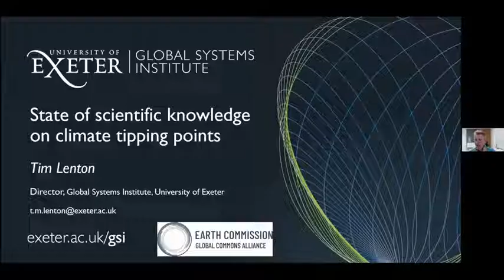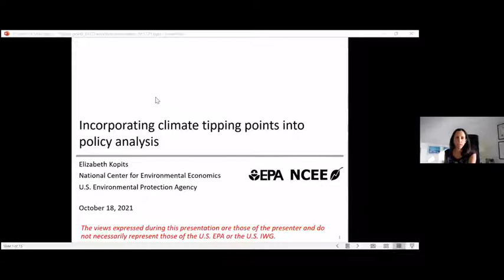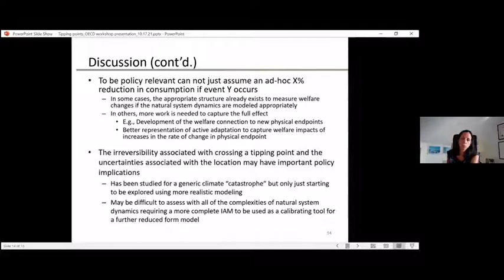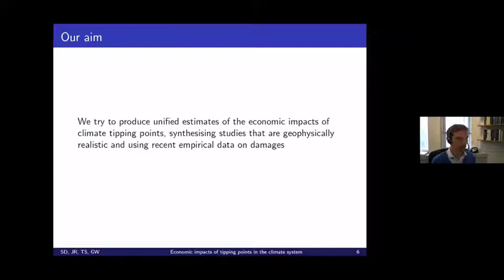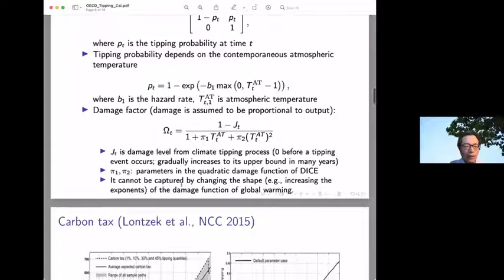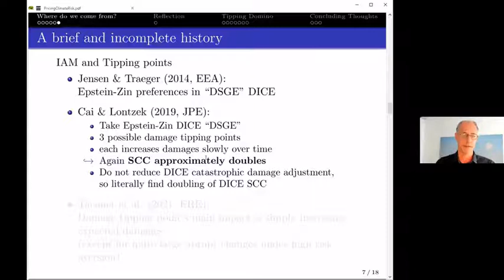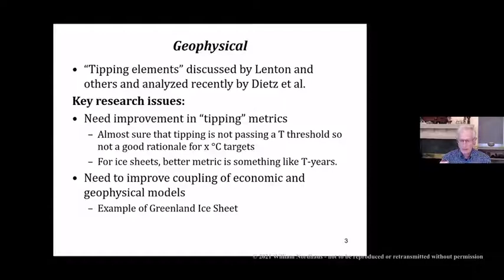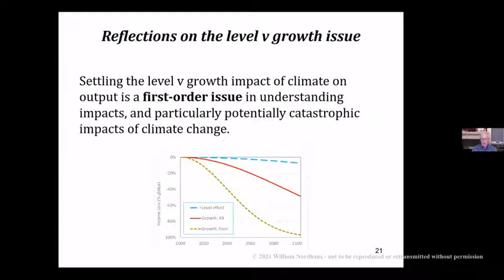OECD Expert workshop on Economic Modelling of Climate and Related Tipping Points (Day 1)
Emerging evidence highlights the increasing risks of systemic changes caused by climate change. These include large-scale tipping points in the Earth’s climate as well as climate change-induced impacts that could cause abrupt changes to the economic system. Models that underpin most economic analyses of climate change rarely include the possibility of abrupt changes to the climate or economic systems. Nevertheless, such changes – climate and related tipping points – are a major determinant of the optimal levels of policy effort. This OECD workshop convened leading experts in the field of environmental-economic modelling and climate science to discuss the current state of scientific understanding surrounding abrupt changes to the climate and economic systems due to climate change and climate-related policies.

Opening remarks: Rodolfo Lacy, OECD
Session 1 - Climate tipping points: the state of knowledge

Chair: Laurence Boone, OECD

Speakers:

    Timothy M. Lenton, University of Exeter
    Elizabeth Kopits, US Environmental Protection Agency

Session 2 - Modelling the economic consequences of tipping points in the climate system

Chair: Shardul Agrawala, OECD

Speakers:

    Simon Dietz, London School of Economics and Political Science
    Yongyang Cai, Ohio State University
    Christian Traeger, University of Oslo
    William Nordhaus, Yale University